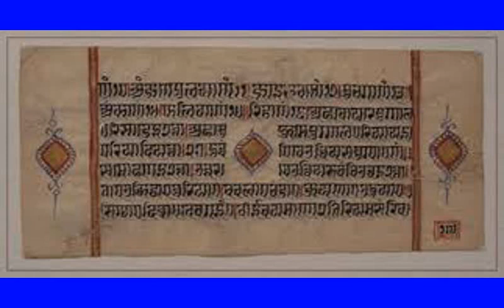మంత్రములు శాస్త్రములు వాటి వివరణ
నీ సమస్య నీవే పరిష్కరించుకోవాలి ఎవరికీ డబ్బు ఇచ్చి మోసపోవద్దు
Play చేసి బాగా వినండి ఏది వీలై తే అది చేయండి
AB.Ravikumar
RatnasriHindusevasamaj